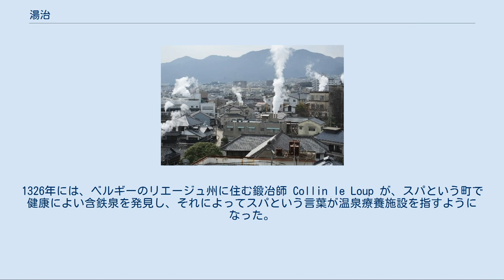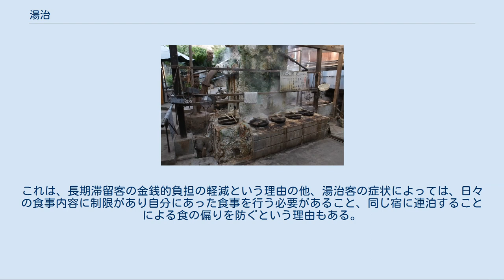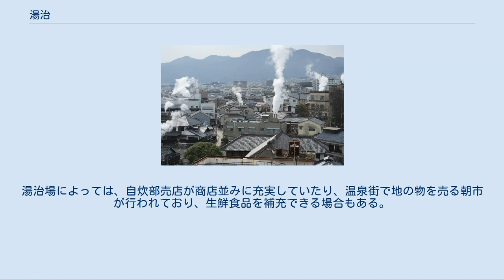湯治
日本を代表する湯治場の一つ鉄輪温泉。
今も多くの湯治客用の貸間が多く存在する。
 湯治（とうじ）とは、温泉地に長期間（少なくとも一週間以上）滞留して特定の疾病の温泉療養を行う行為である。
日帰りや数泊で疲労回復の目的や物見遊山的に行う温泉旅行とは、本来区別すべきである。
 水に浸かって病気や怪我を癒すという考え方は古来から一般的であり、その根拠としてチェコやフランスの温泉近くで青銅器時代の武器や奉納物が発見されていたり、ケルトの伝説で王達が癒すための温泉を発見する話や、泉に死者を投げいれて生き返らせる話などもあることなどから、紀元前の人間たちも温泉で傷や病気を癒していたことが考えられる。
その他にも、ギリシア神話で病気を治すために祝福された泉や潮だまりに浸かる話や女神ヘーラーがカナートスの泉で儀式を行い若返る話がある。
 ローマ時代には植民地にも公衆浴場が建設され、入浴が推奨された。
しかし、ローマ帝国が衰退するようになると、水の入れ替えが低下したことで不衛生な水が溜まった常識が無い行為が行われる場となり、病気を蔓延させる不衛生な物と考えられるようになっていった。
中世の教会は、そういった入浴習慣を問題視し、公衆浴場を閉鎖するよう活動を行った。
ローマ・カトリック教会は、公衆浴場が不道徳と病気の元として、梅毒等の蔓延を阻止するために公衆浴場を閉鎖し、この期間の入浴習慣を衰退させた。
 公衆浴場が閉鎖され、病気を癒す神聖な鉱泉を求めるようになり、温泉とそれらを守る聖人や神が祀られるようになった。
1326年には、ベルギーのリエージュ州に住む鍛冶師 Collin le Loup が、スパという町で健康によい含鉄泉を発見し、それによってスパという言葉が温泉療養施設を指すようになった。
その後も多くの温泉に対して、なんの病気に効くのか効能（現代の泉質別適応症）が付けられたり、飲泉しながら温泉に浸かるなど癒し方が研究された。
 湯治という行為は、日本においては古くから行われていた。
衛生に関する知識や医療の技術が十分に発達していなかった時代、その伝聞されていた効能に期待して、温泉に入浴したり飲泉するなど、多くの人が温泉療法によって病気からの回復を試みていた。
また、仏教においては病を退けて福を招来するものとして入浴が奨励され、『仏説温室洗浴衆僧経』と呼ばれる経典の存在や、僧侶の行う施浴なども湯治の普及に影響した。
一例として、大分県別府市の鉄輪温泉にある鉄輪むし湯、渋の湯、熱の湯は、一遍が施浴を行うために地獄（地熱地帯）を鎮め整備した温泉とされている。
 体の特定の部位に対する効能が良いとされた温泉には、例えば貝掛温泉の異名である目の湯のように、特にその部位名を冠した名称も持ち合わせ、多くの湯治客を集めた。
 古くは湯治を行っていたのは権力者など一部の人に限られていた。
鎌倉中期の浜脇温泉には大友頼泰によって温泉奉行が置かれ、別府温泉の楠温泉には元寇の役の戦傷者が保養に来た記録が残っている。
豊臣秀吉は合戦や任官・家族の他界など、人生の節目ごとに有馬温泉で湯治を行い、文禄4年（1595年）3月には草津湯治の綿密な計画をたてるほどの温泉好きだった。
一般の人の間でも湯治が盛んになったのは、江戸時代以降である。
これは、街道が整備されたことにより遠方への往来が容易になったためである。
草津温泉などは、梅毒に苦しんでいた江戸の町人が多く湯治に訪れたという。
合戦がなくなったことにより、農閑期に時間が発生した農民が、蓄積した疲労を癒す目的で湯治を行うようにもなった。
 また、江戸時代に東海道を旅する際に、宿場に指定されていた小田原宿ではなく、箱根温泉に宿泊を希望するものが多かった。
だが、当時は長期滞在を前提とした湯治客のみが箱根温泉に宿泊し、一泊のみの旅行者は泊まることができなかった。
その抜け道として、一日だけ湯治を行うとする一泊湯治などと称して箱根温泉に宿泊したという。
 明治時代以降、医学の近代化が図られた際に、湯治の近代化として滞在型温泉療養施設の建設がドイツのエルヴィン・フォン・ベルツ博士から提案されたが、建設には至らなかった。
一方、量、種類ともに豊かな温泉資源に恵まれた別府温泉では、1912年（明治45年）に陸軍病院、1925年（大正14年）に海軍病院が開設（現在は国立病院機構別府医療センター等に改組）され、温泉療法が実践されていた。
1931年（昭和6年）には、日本の大学で初めての温泉療法の研究施設として、九州大学温泉治療学研究所が開設された。
 明治以降医...